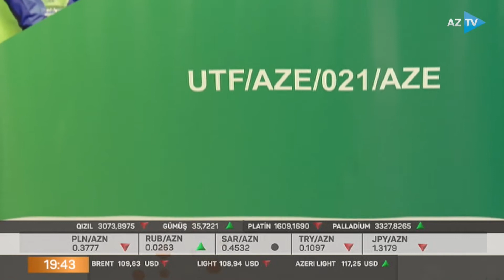Fermerlərə seminar keçirilib